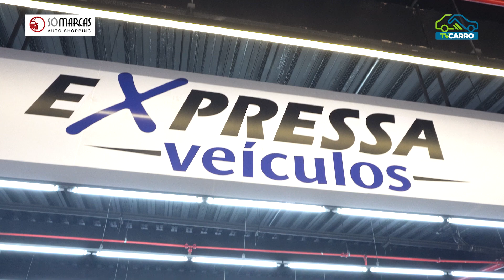EXPRESSA VEÍCULOS - Fiat Uno Way 2015